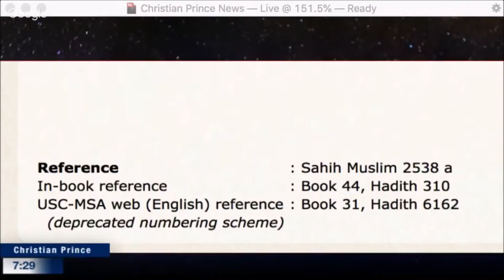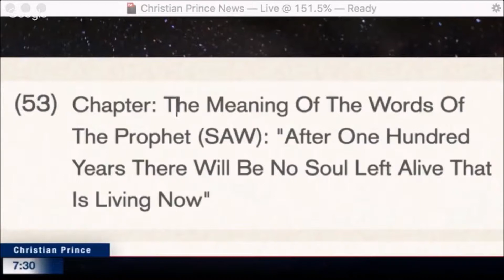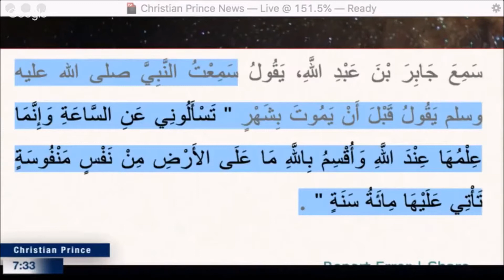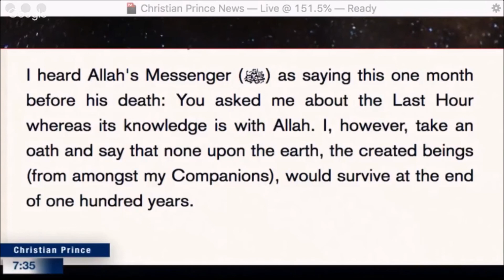False Prophecy in 100 years no Soul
Sahih Muslim 2538 a
In-book reference  : Book 44, Hadith 310
USC-MSA web (English) reference  : Book 31, Hadith 6162
(deprecated numbering scheme)